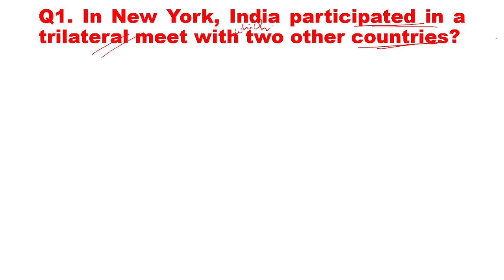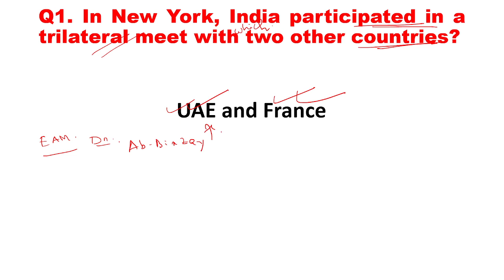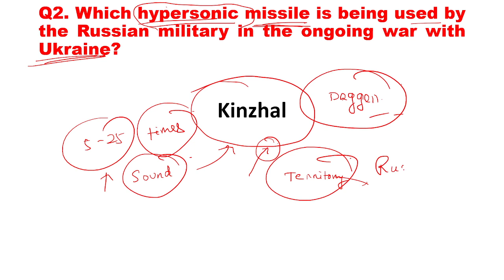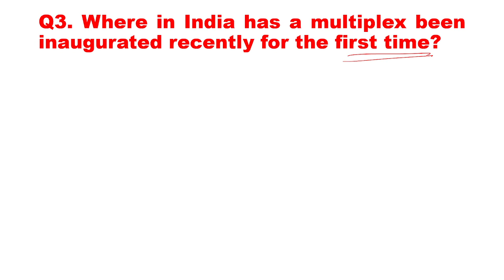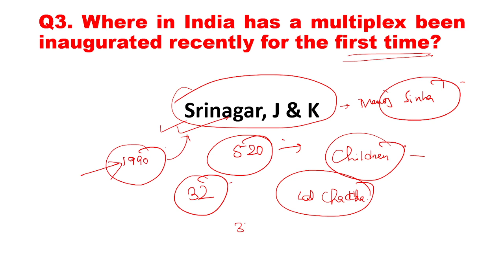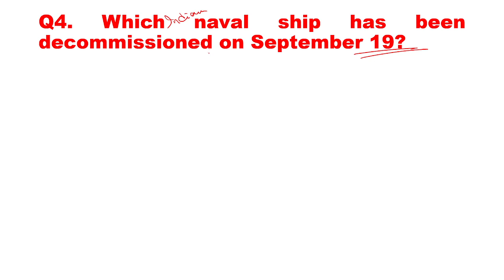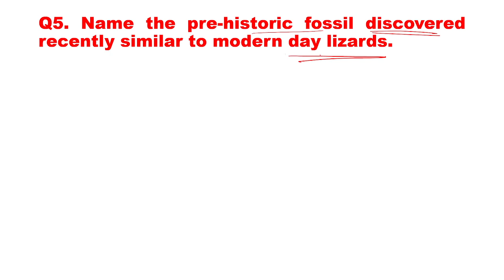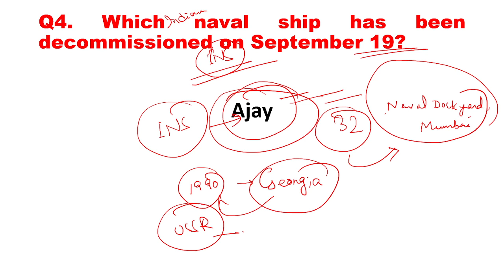Daily Current Affairs Update, September 20| In Hindi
We have discussed a few recent affairs topics in the form of quiz.